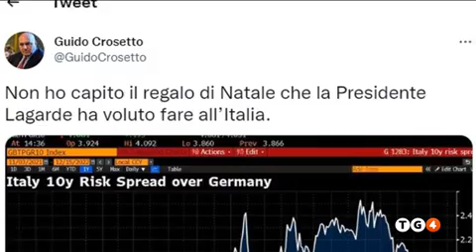MUTUI, FABI AL TG4 ORE 19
Servizio del telegiornale di Rete4. La Bce alza i tassi di interesse sui prestiti per le abitazioni, che potrebbero arrivare al 6% con l’aumento del costo del denaro. Le previsioni della Federazione autonoma bancari italiani